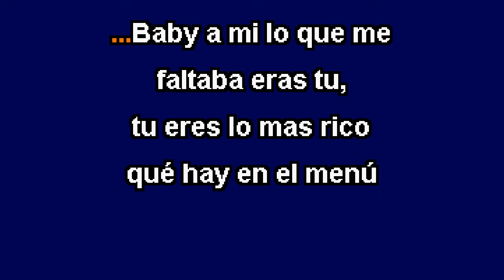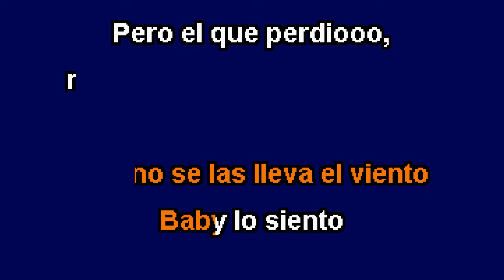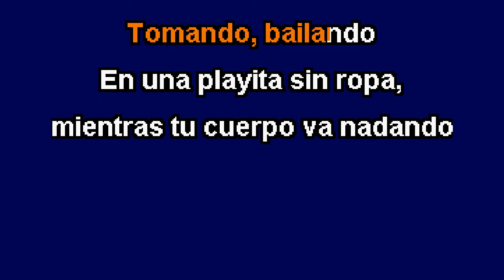Karaoke - TULUM - (Peso Pluma Ft. Grupo Frontera)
Éxito de: Peso Pluma Ft. Grupo Frontera (solo como referencia para identificación del tema)